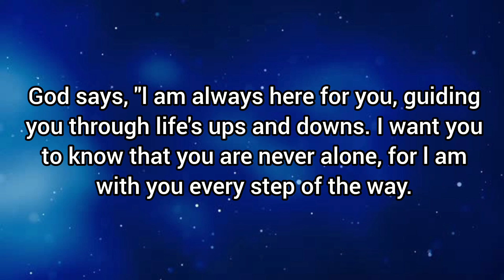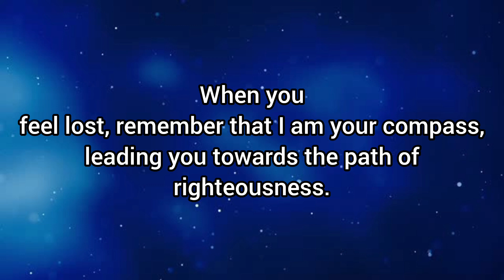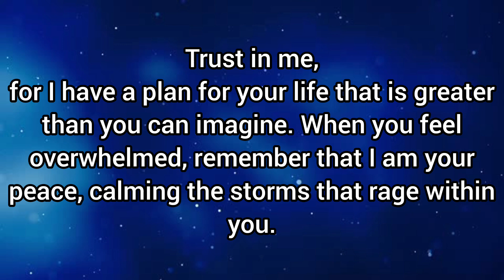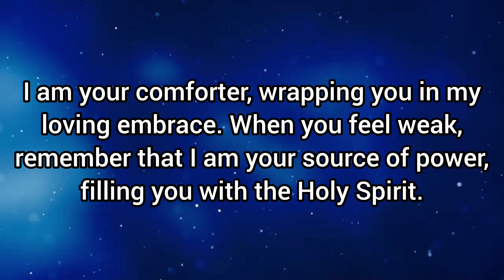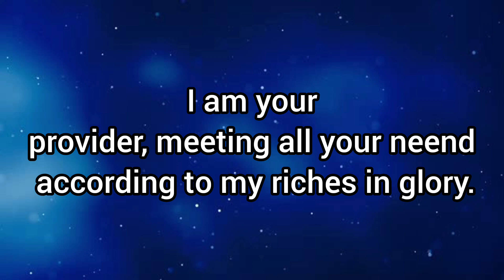11:11🌈✨🦋 God Is Saying This Is Your Last chance |God message today for you#jesus